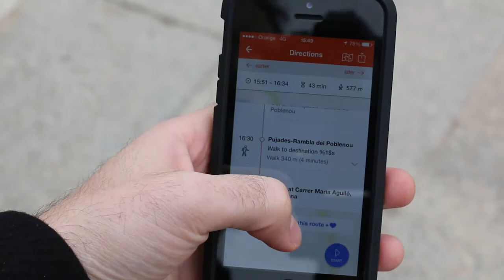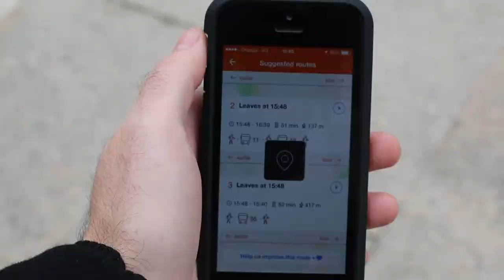App de la Semana 21 - Moovit encuentra el mejor trayecto de transporte público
Moovit es una aplicaicón que te ayudará a encontrar la mejor solución para tus desplazamientos cotidianos por la ciudad.